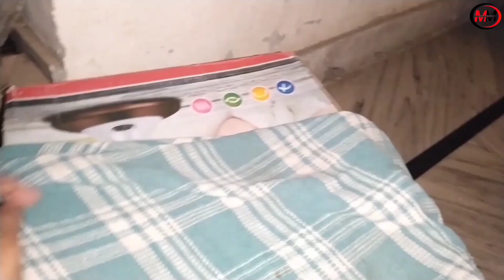Vlog - 39 आज गांव चलने की तैयारी